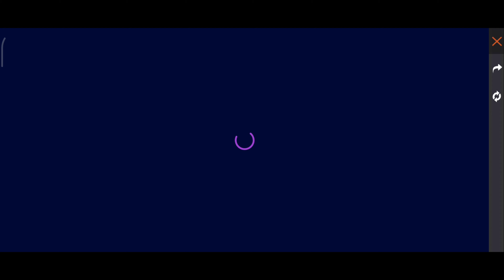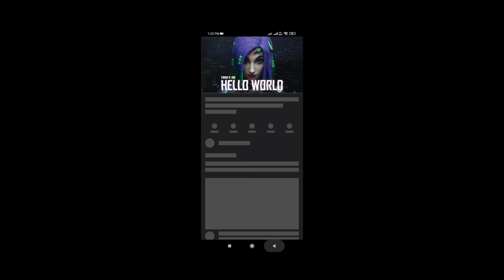HOW TO FINISH THE PUZZLE EVENT FULL EXPLAIN IN TAMIL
Name : SG GAMING YT

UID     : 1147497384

MOBILE : POCO X3 PRO

RAM : 8 gb

processer : Snapdragon 860

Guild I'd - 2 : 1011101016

This channel learn about free fire gameplay

Others